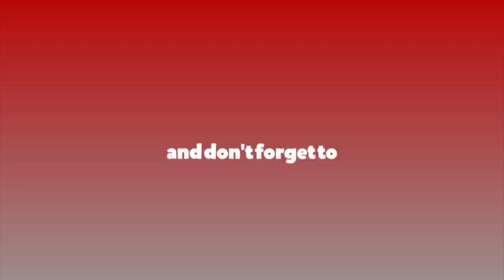प्रचण्डले टाउको फुटाउने भनेपछि प्रहरीको प्रतिक्रिया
प्रचण्डले टाउको फुटाउने भनेपछि प्रहरीको प्रतिक्रिया Nepalpolice Prachanda Nekapa # बसन्त राज कुवँर प्रहरी प्रवक्ता # RatopatiTV